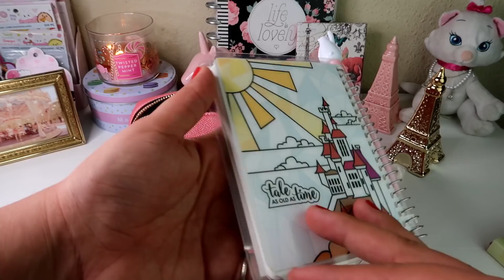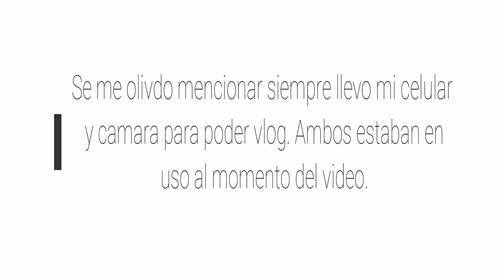Que llevo en mi bolsa de Coach????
Ojala les guste. Aqui les dejo mi instagram y el link a mi canal en ingles. No se te olvide de subscribirte, comentar, y darle un like. Gracias por el apoyo. Los quiero mucho!!!